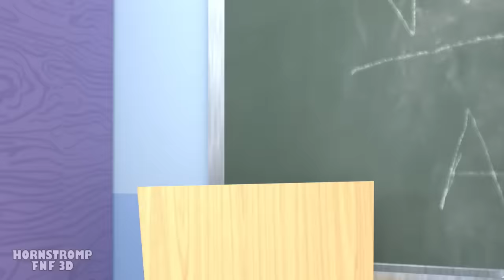JESTER BITTERGIGGLE at SCHOOL?! Garten of Banban 6 Animation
Today was one of those days to not get up to work, that's what the teacher must have thought, first they make the prank of the bucket at the door, and to top it all off two students refuse to come into class, thank goodness we can always count on Barry the guard, that is order and discipline!

00:00 - JESTER BITTERGIGGLE at SCHOOL?!
04:16 - TITAN TV MAN Vs. BLUE at SCHOOL!
08:05 - JESTER at the SCHOOL?!
12:35 - SYRINGEON Vs. GRIMACE SHAKE at SCHOOL!

Don't forget to SMASH THE LIKE BELOW! 👍❤️

Best 3D Animations 🎨👨‍🎨 -    @HornstrompFNF3D
The creepy kindergarten is full of monsters! Yes it's GARTEN OF BAN BAN, the most terrifying place that will give you goosebumps just by entering, so join PLAYER to explore the mysterious establishment, the rule is not to lose your life or your sanity; are you ready for action?

The goal will be to go through several areas where you must survive the monsters, using a drone that will help you interact with buttons, and solving various puzzles, so use your head to generate a strategy and avoid at all costs the fearsome monsters.
In the game you will be a father who is looking for his missing son, has been several days without knowing about him and the last thing that was known is that he was in GARTEN OF BAN BAN, his father who will be the character with whom you can interact, will be that you must survive for the search in the fearsome corridors. The story begins inside a children's school, where after opening a door and finding a toy drone, the protagonist will go in search of a power source (batteries) to make it work. Thanks to this drone he can press buttons that allow him to open doors, so he finds a hallway with the head of one of the monsters of the school, it is Opila Bird, staring at him. After a puzzle, he finds himself in a room that artificially recreates the environment of an outdoor playground and must complete the most difficult mission, which is to feed eggs to Opila. Once the mission is completed, a door opens and after another puzzle, the father is forced to escape from Opila by doing professional parkour.

The game starts with an elevator crash that takes the player to the Ground Level, where Queen Bouncelia's hidden art is found. Banban, who has gone insane, isolates himself in a security room. Stinger Flynn breaches the room and reveals that he knows the whereabouts of the children. To access the cafeteria, the player must deposit oddities or crayons, granting further access. In the Aquatic sector, the player collects batteries to enter a hallway with various species. Flynn wakes up and shows the player his old home and the location of a cannon minigame. In a vision of the past, a hungry Banban searches for the player.

As Flynn, the player meets Slow Seline, who guides them down the hallway. The player wakes up in Toadster's Jail, containing puzzles and a videotape depicting Sheriff Toadster's donor. In the Medical Sector, Banban explains the creation of Nabnaleena as a solution to mass slaughter. Solving a puzzle correctly grants access to the sound area, while failure results in Nabnaleena attacking. Nabnab and Nabnaleena have a romantic scene interrupted by Jumbo Josh or Stinger Flynn, causing Nabnaleena to flee.

The player awakens in a room with Banbaleena and Nabnab. The objective is to escape without alerting Jumbo Josh. Unlocking a door leads Banbaleena to follow until the Arboreal Sector. Flynn takes the player to a puzzle area with Chamataki and Tamataki. Upon waking up, the player engages in a boss fight with a hybrid creature. Escaping brings the player to a long hallway where they must find Mr. Kabob Man to scare Baby Opila and reunite her with Opila.